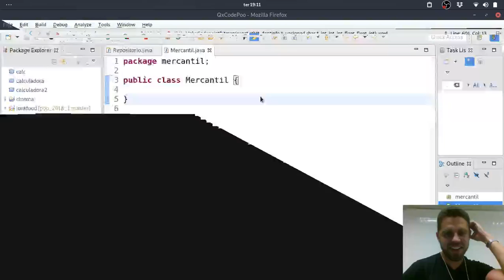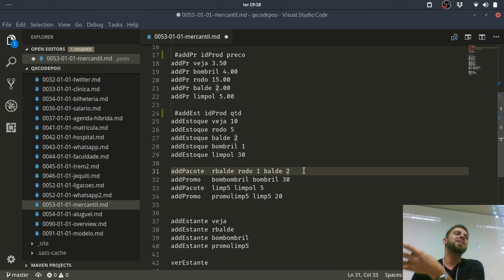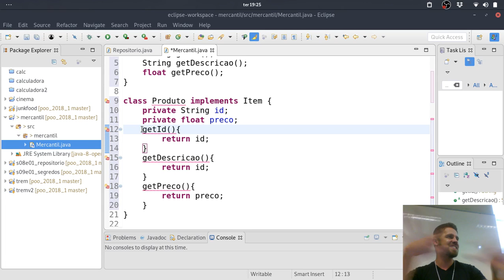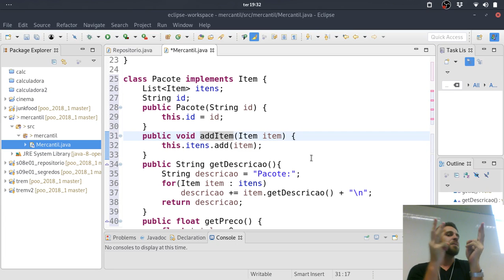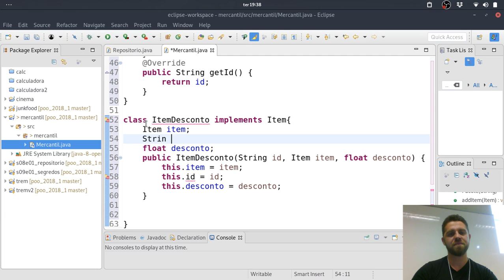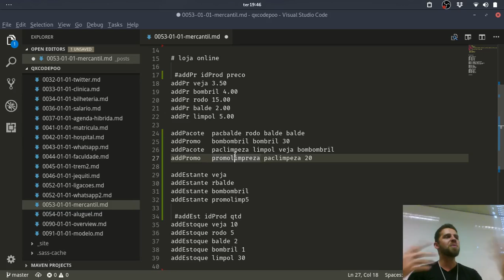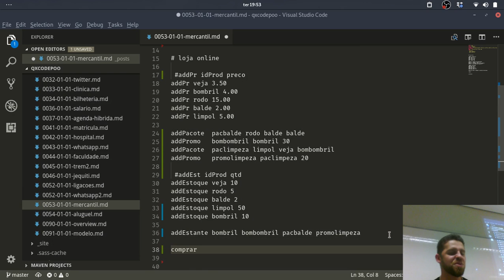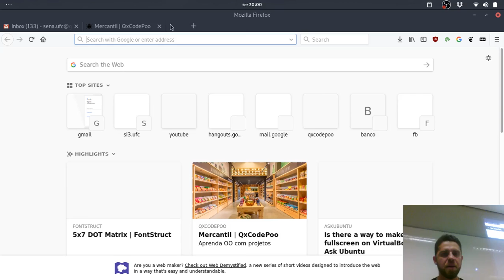poo s15e01 mercantil 1